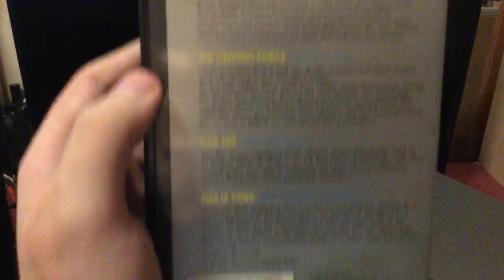Steaming On to start the VHS Universal